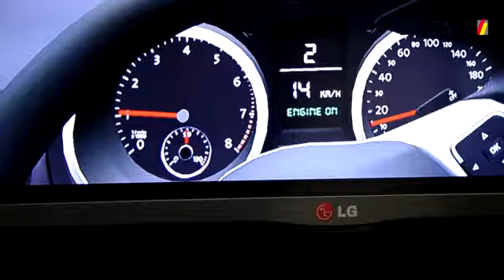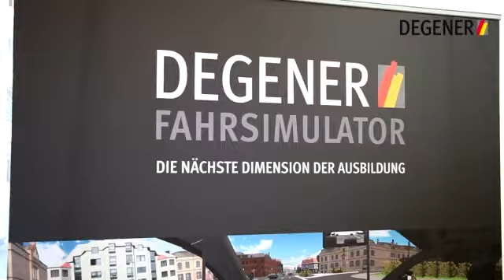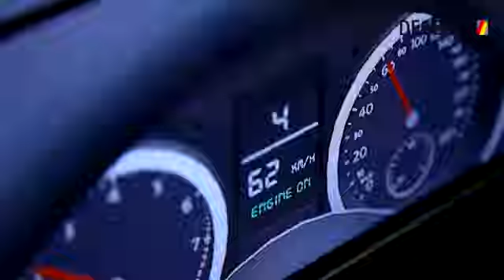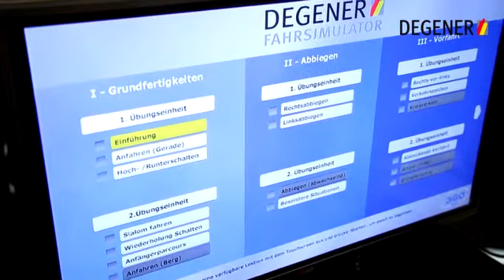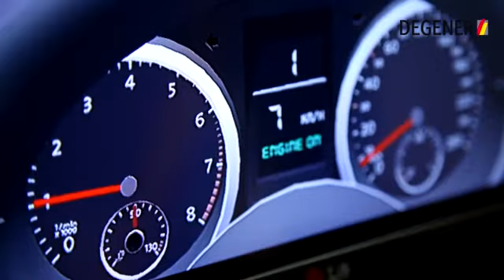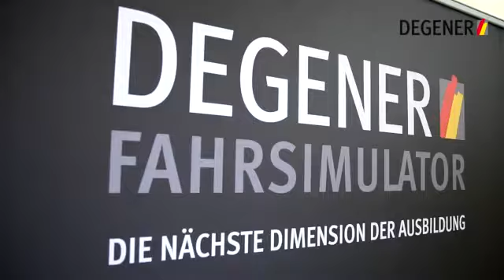DEGENER Fahrsimulator 360° simdrive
Der DEGENER Fahrsimulator 360° simdrive - in Deiner Fahrschule!